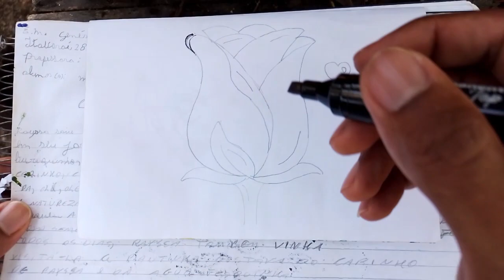COMO DIBUJAR UNA ROSA PASO A PASO